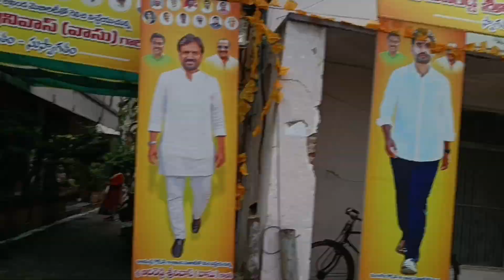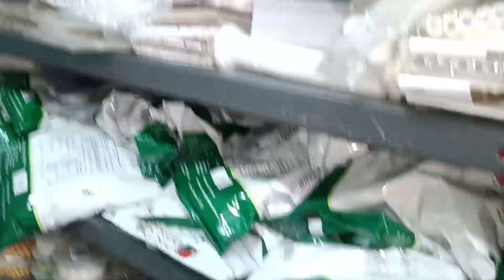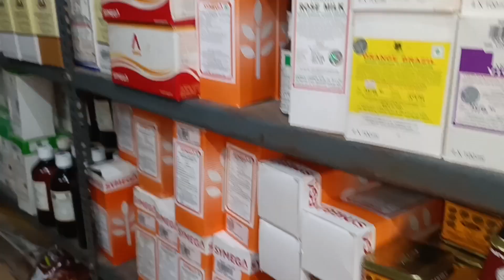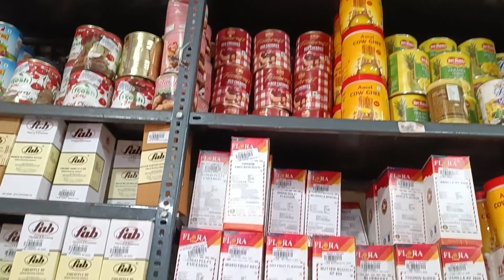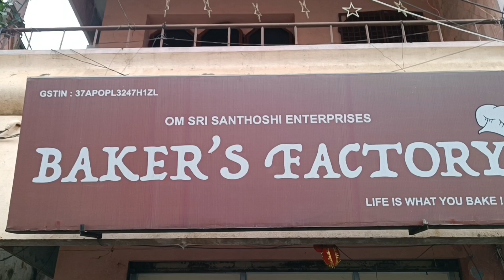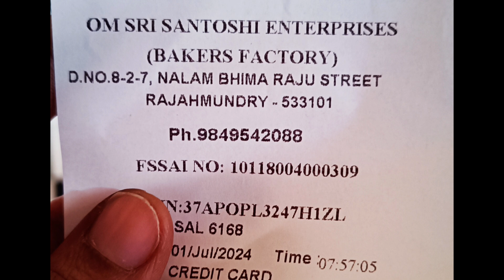rajahmundry లో bakery raw materials నేను ఇక్కడే తీసుకుంటాను|| reasonable prices 😍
shop name
bakers factory